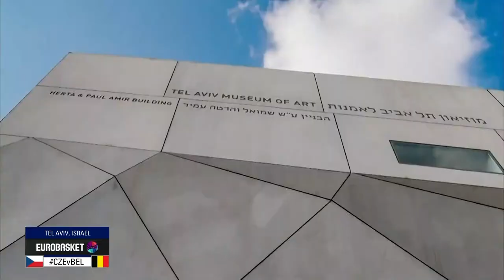Czech Republic v Belgium | Full Basketball Game | FIBA Women's EuroBasket 2023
Watch the Group Phase game between Czech Republic and Belgium at the FIBA Women's EuroBasket 2023.

00:00:00 Intro
00:10:03 1st quarter
00:29:02 2nd quarter
01:02:35 3rd quarter
01:22:25 4th quarter